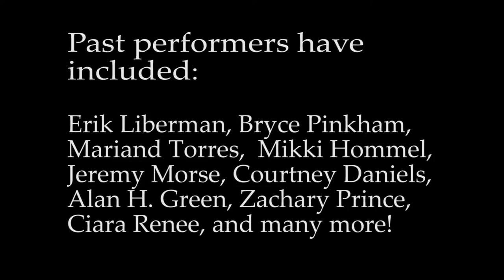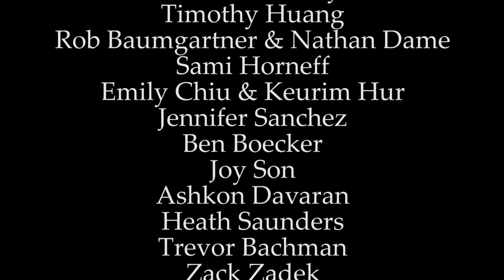Muse Match 8: Achromatic-An Evening of Colorblind Collaboration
MuseMatch: A Musical Theater Blind Date
All For Charity.

MuseMatch 8: Achromatic-An Evening of Colorblind Collaboration
Friday October 14th 11:30pm
Feinstein's/54 Below

Song: "Whiplash" written by Kate Steinberg.